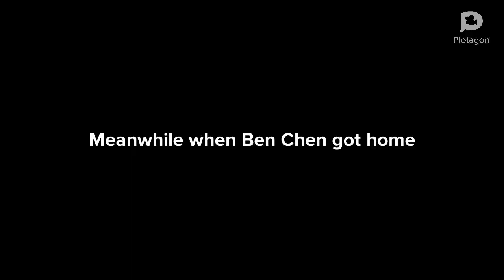Ben Chen beats up Carrie Underwood and gets grounded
Ben Chen is such a trouble maker and he beated up Carrie Underwood because he hates her songs and her husband Mike Fisher called Ben Chen’s parents to ground him and Ben Chen is forced to listen to one of my favorite singers and have Woody Woodpecker merchandise and he deserves it because that will teach him a lesson!